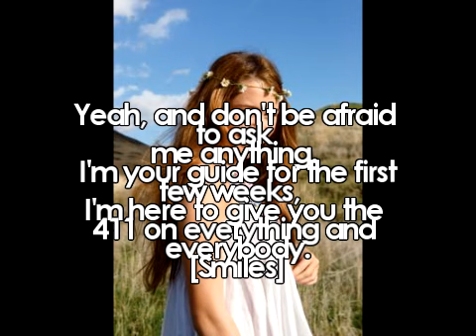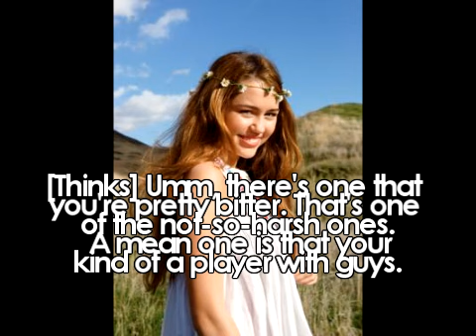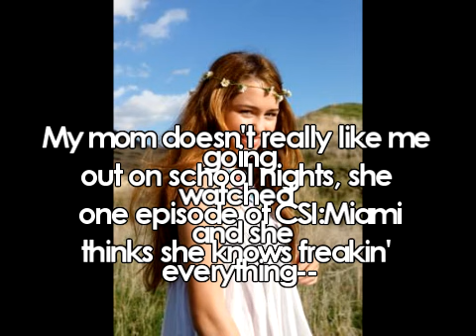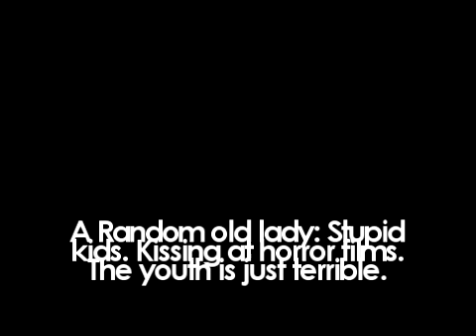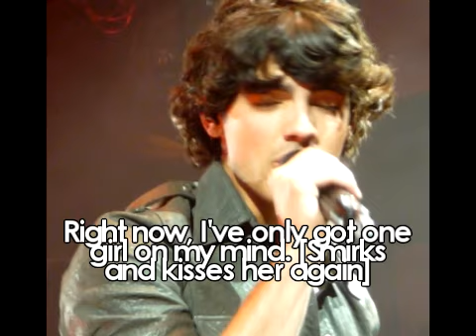New Girl - Jemi Oneshot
If you're wondering why I'm posting like nuts it's because.. I need to get all my half-finished things off.

Anyways, adios.

BTW, LES PAUL RIP :(